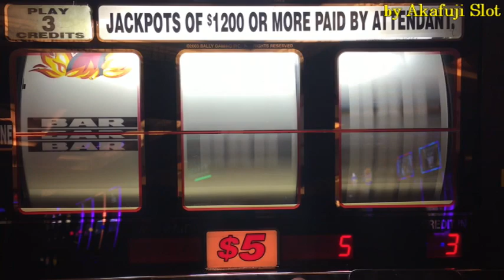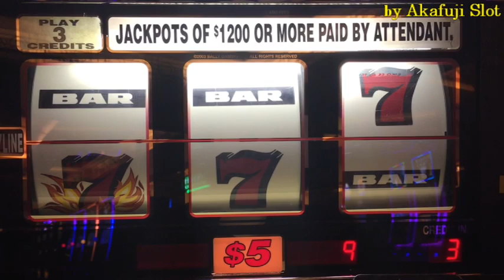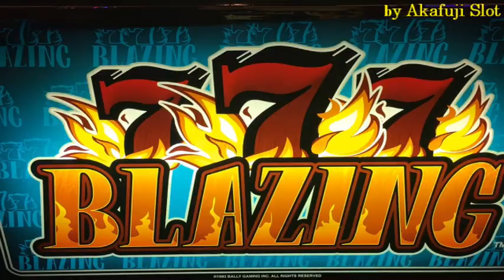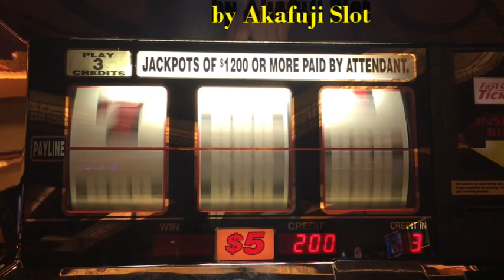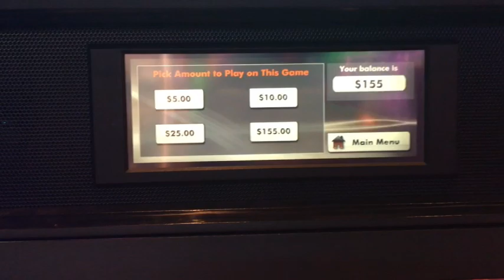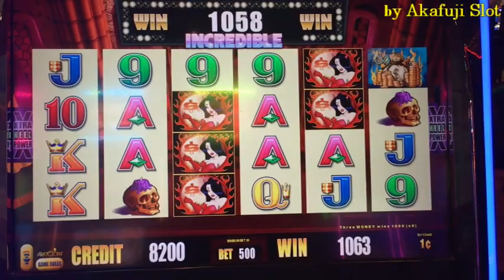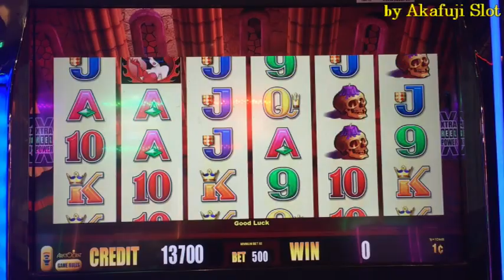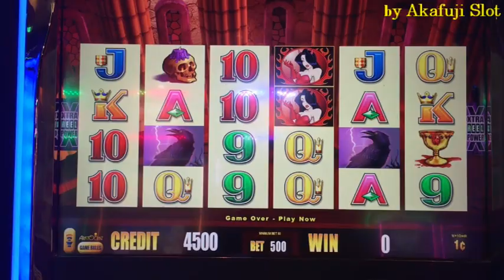Akafuji Slot Jackpot! High Limit Slot Live Play★BLAZING 7's Max Bet $15 Handpay!!, Harrah's Casino